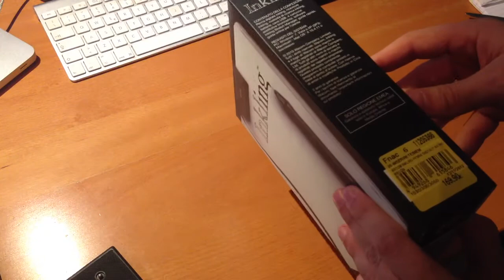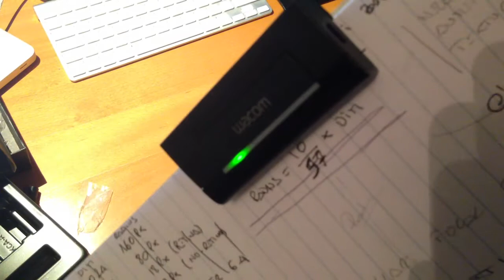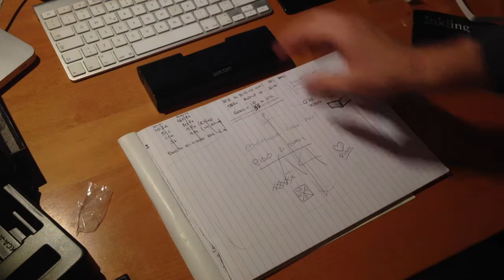Unboxing Wacom Inkling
Spacchettamento della penna digitale di Wacom, primissime impressioni.
Presto farò anche una recensione, ma datemi il tempo di provarla per dirvi com'è :P